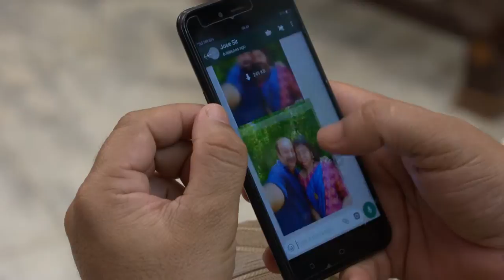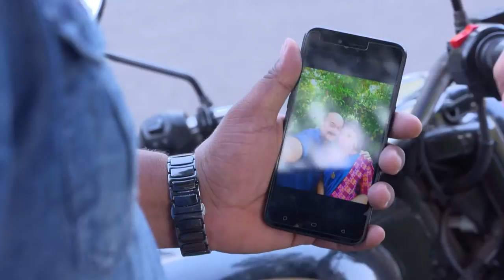STAR BHARYA 813 TD 27 02 19